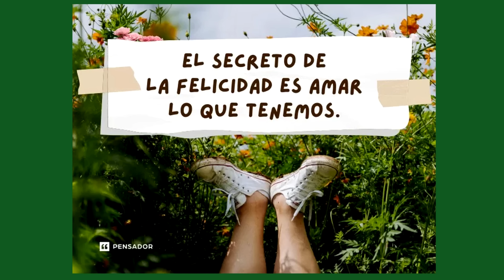4 IDEAS NAVIDEÑAS FÁCILES - RECICLADO de BOLSAS de PAPEL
Materiales
Idea 1
Hoja de papel
Bolsa de papel
Silicona líquida
Tabla de madera
Follaje artificial y piñas
Cintas
Hilo de yute
Pintura acrílica blanca
Lápiz y tijera

Idea 2
Hoja de papel
Bolsa de papel
Silicona líquida
Silicona caliente
Stencil
Pintura acrílica blanca
Estrellas
Palitos
Rodaja de madera
Musgo
Lápiz y tijera

Idea 3
Piñas
Rama
Cinta
Hilo de yute
Follaje artificial y frutos rojos
Silicona caliente
Tijera

Idea 4
Piñas
Estrellas
Tabla de madera
Musgo
Luces y guirnaldas (opcional)
Silicona caliente

4 MANUALIDADES NAVIDEÑAS para DECORAR, VENDER o REGALAR
Hola! te comparto estas fáciles ideas para decorar tu casa esta Navidad con adornos hechos con tus propias manos o para hacer para regalar a tus familiares o amigos y también, porqué no, para vender y generar algunos ingresos para tu hogar✨